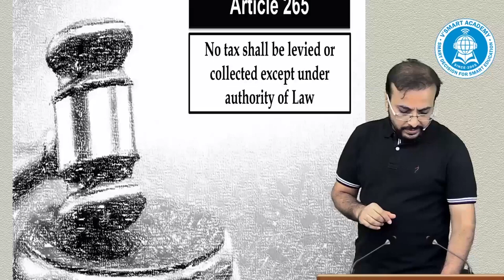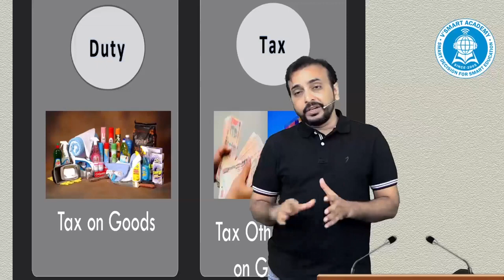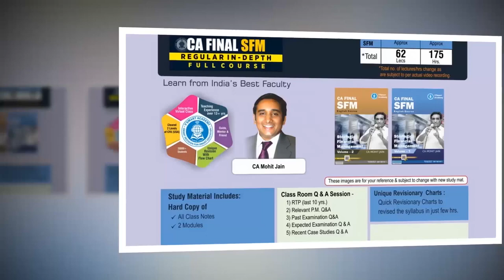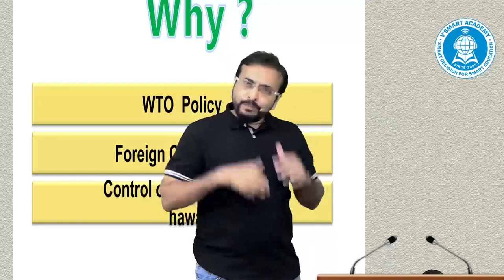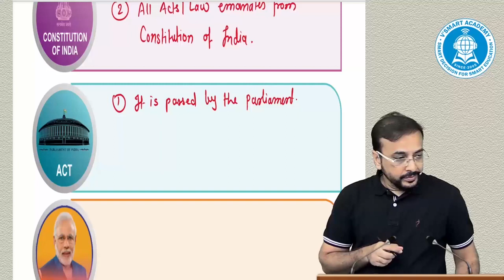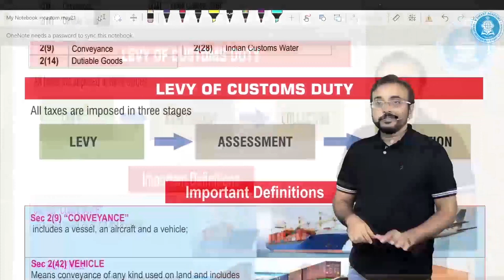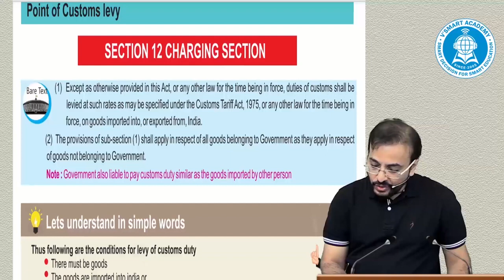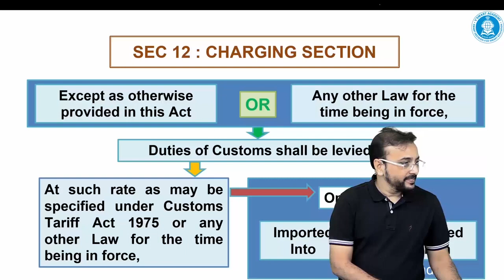Lec 01 Intro CA CS CMA Final IDT Regular Course | Custom | May 22 & Nov 22 Exams | CA Vishal Bhattad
These lectures are beneficial for May 22 and Nov 22 attempts.